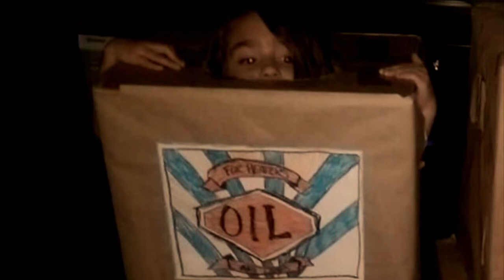How to make BoxTrolls Costumes 📦by BOX MOM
Box Mom Costumes -Movie Premiere